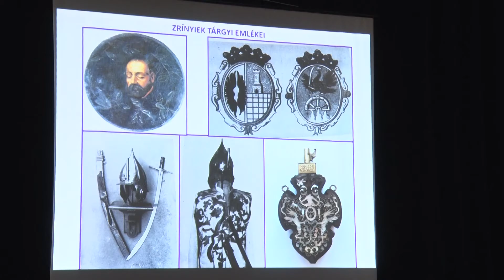Kanizsa TV Híradó - Lezárult a Hadtörténelmi esték idei rendezvénysorozata